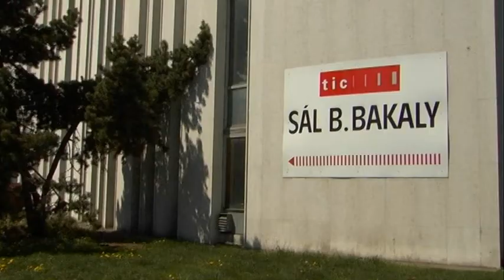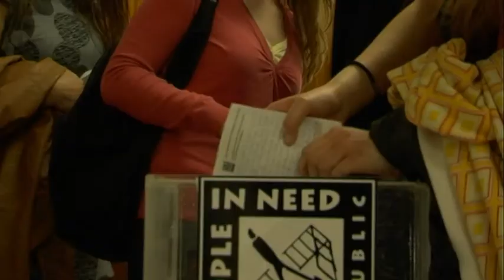Debata Náš kraj v Brně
Debata je součástí aktivit programu Jeden svět na školách společnosti
Člověk v tísni, o. p. s., konkrétně projektu Kdo jiný? zaměřeného na
podporu aktivního občanství mladých lidí.